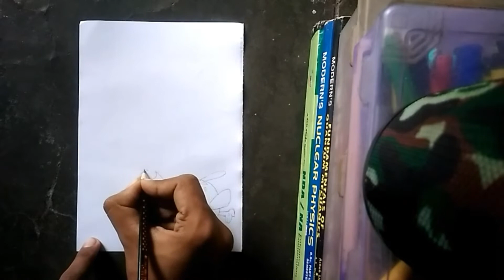Huddy Mera Buddy || Simple Drawing